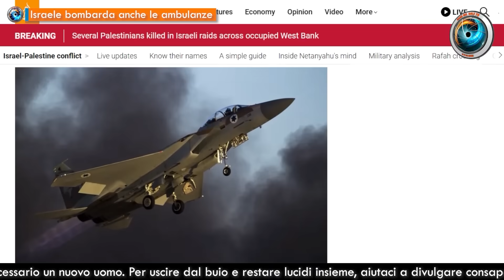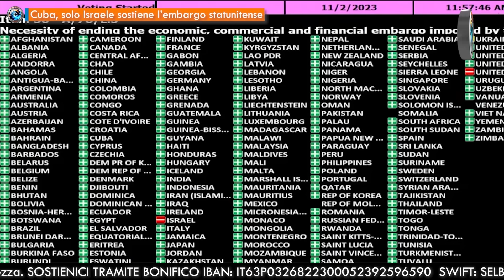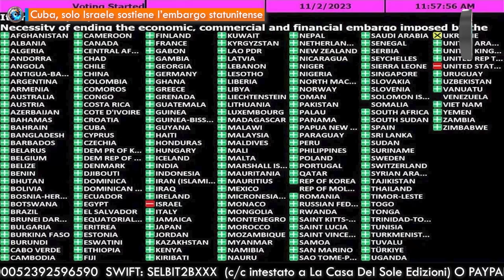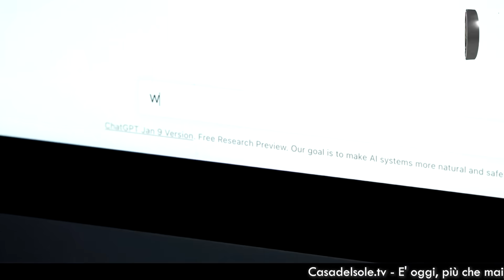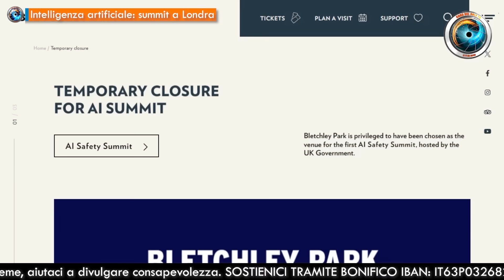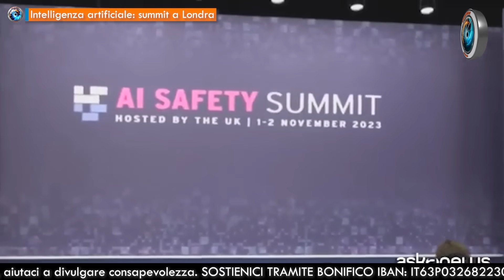CasaDelSoleTG 03.11.23 Tutte le opzioni sul tavolo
- Israele bombarda anche le ambulanze di Fabio Belli
- Cuba, solo Israele sostiene l’embargo statunitense di Gionata Chatillard
- Intelligenza artificiale: summit a Londra di Domenico D’Amico

Con la collaborazione di Fabio Belli, Gionata Chatillard, Jeff Hoffman, Domenico D’Amico, Luciano Roman e Lucia Milite

♥️ IBAN:
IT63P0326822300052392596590